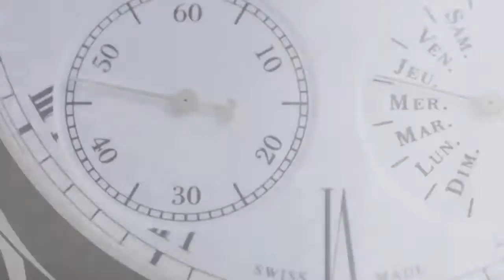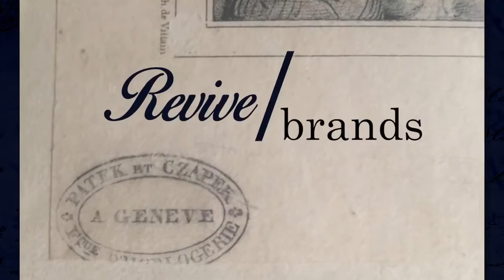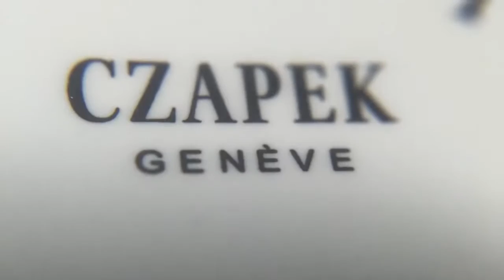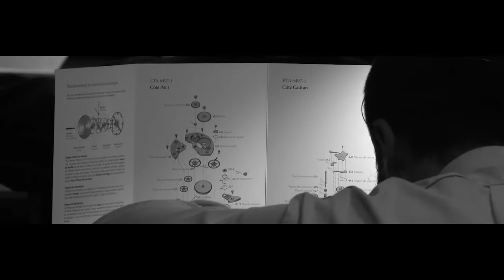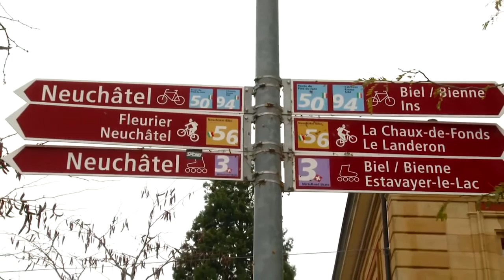THE RETURN OF A LEGENDARY WATCH BRAND - DOCUMENTARY - Chapter 1 Part 1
Discover the first part of the documentary realized by two Fashion One journalists. They followed the Czapek Team during the brand revival. They had access to everything and had total freedom to shoot and show what they wanted. The documentary, called chapter 1, will be delivered in 3 parts.